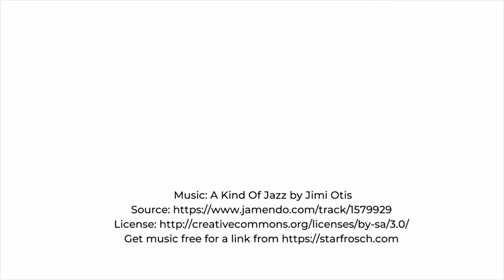STUFFED CABBAGE LEAFS